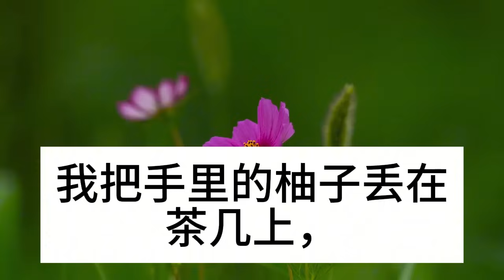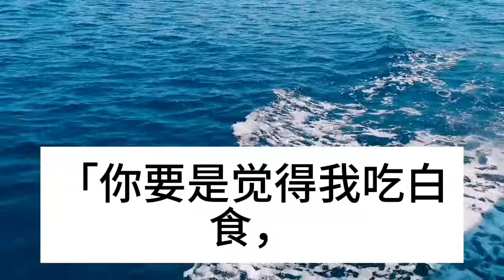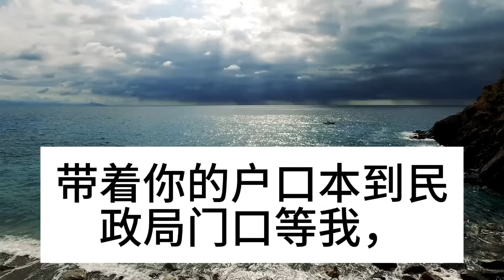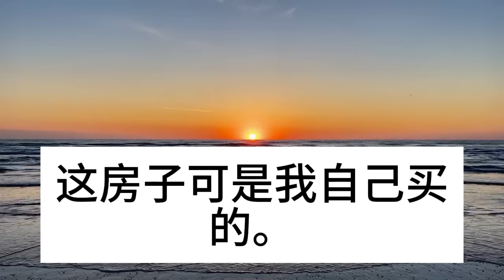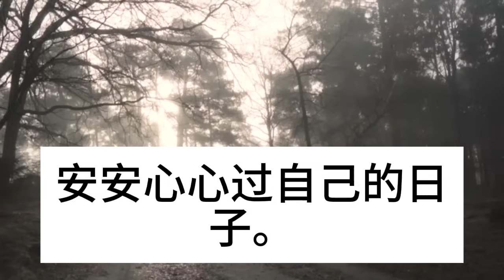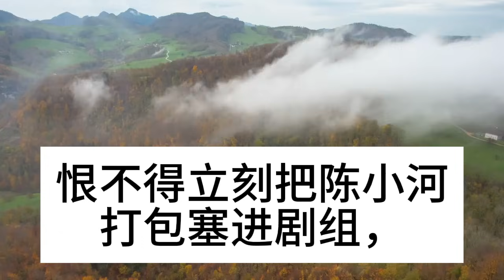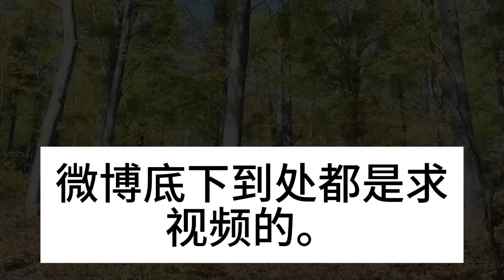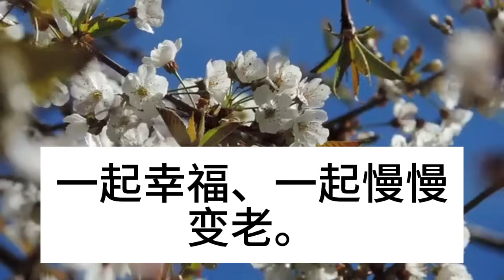失業後，兒子把我吃柚子照片發家族群裏，說我天天吃白食，公公：就該把你媽嘴扇爛，婆婆：看看娶的什麼玩意，我搶過手機直接一段語音：老不死的 明天我來收房#深夜淺讀